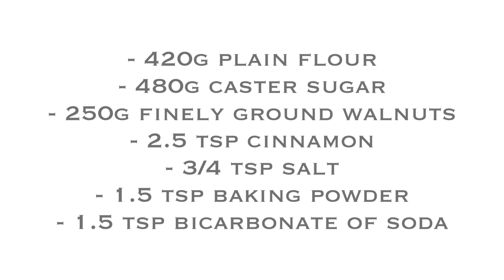MADE A CARROT CAKE FOR MYLENE'S BIRTHDAY | 4TH IMPACT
How we celebrated Mylene's Birthday while at home quarantine. Hope everyone's safe and healthy! 🙏🏻

It's finally HERE! Our 1ST ORIGINAL SONG "K(NO)W MORE" is out now!🌹

Listen and download 4th Impact’s music on Spotify, Itunes, Deezer, Amazon Music and KKBox!

Looking forward seeing all your COVERS (song/dance/tiktok etc.) and please don’t forget to TAG US and use the hashtag

Produced by: 4th Impact
Songwriters: Patricia Marie A. Manalo & Ramil "Ramiru" V. Mataro
Music Production: Isagani T. Palabyab & Ramil "Ramiru" V. Mataro
Vocal Arrangement: Mylene G. Cercado (4th Impact Member)
Distributed by: Ditto Music
*Special thanks to Sir Bob

登録し、ご覧いただき、ベルならしありがとうございます！私のパトレオンをチェックしてください。

시청, 구독 및 벨 울림 주셔서 감사합니다 내 확인

You can watch EXCLUSIVE videos, online concert, live stream, vlogs and live performances you've never seen before.